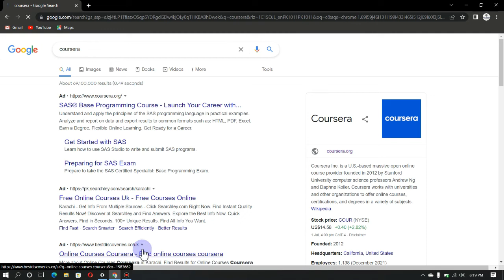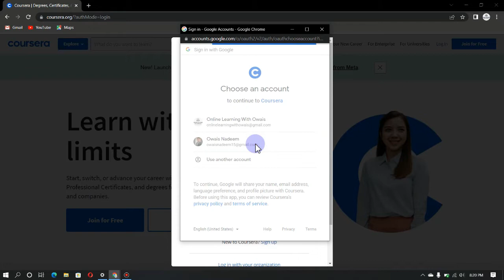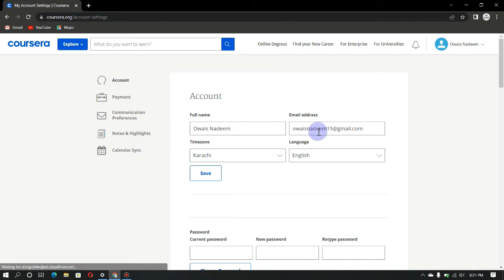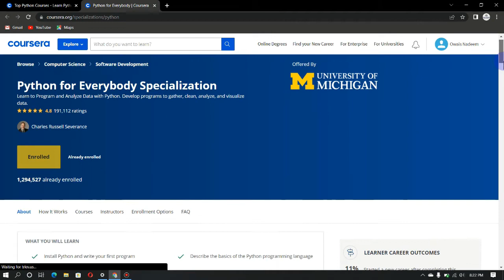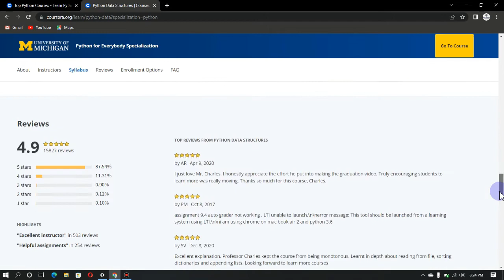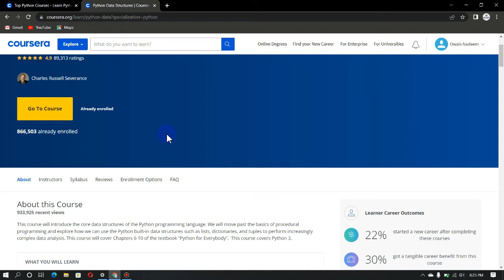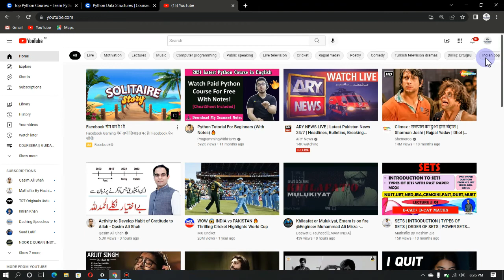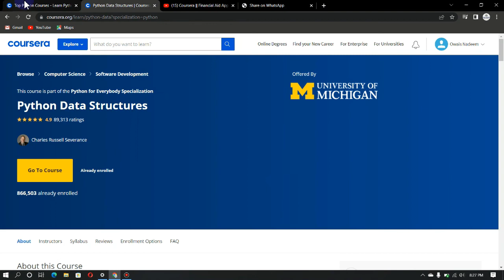Coursera || Video # 02 || Create Account , Verify and get 'Specialization' in Courses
Assalam o Alaikum everyone ! This is our 2nd video for the awareness of Professional Certificates . In this video we'll discuss about process of creating an account , verify the account & specialization in any field on the platform of coursera . In this video I have discussed in detail about some importants things which you should keep in your mind while making your account , verify your account & specialization in any field  on Coursera , it is very important and much necessary video for all of those who are worried about their professional field . I hope that this video will help everyone of you to get aware about some important things which are necessary while applying account , verify the account & specialization in any field on Coursera . So please keep supporting and keep sharing this most important video for professional certificates on Coursera and help us to Educate Our Nation ❤🙂

A good news ! Alhamdulillah now YouTube channel Online Learning With Owais is officially on other social media platforms i.e Insta , Facebook and WhatsApp

                                         OR